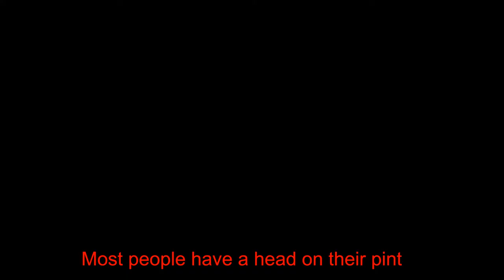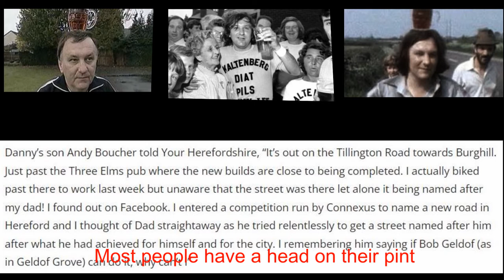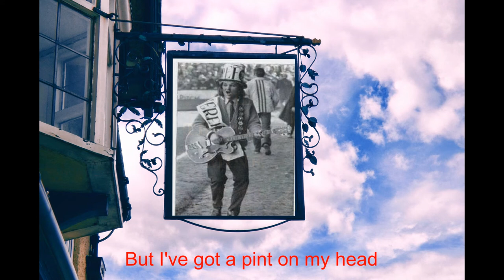The Ballad of Danny Lee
A street in the Burghill area of Hereford has been named Danny Lee Walk in honour of a local fundraiser, Danny Lee.
Danny Lee was a well-liked local performer  and vocalist in Hereford, England, with a naturally 'rich' sounding voice; Elvis Presley would have been proud of Danny's voice. As an aside, Danny was also able to balance a pint of beer on his head whilst walking considerable distances, and he put this skill to use to raise money for various charities.
We knew Danny quite well and (sometime during the 1980's) wrote a song for him, which we called "The Ballad of Danny Lee". We invited Danny to visit us one evening to do a preliminary recording of the song (which we recorded on a cassette recorder). When he arrived he brought along with him (to our amazement) Verden Allen of Mott the Hoople fame. Verden played the keyboard on this track. I played the acoustic guitar and my brother, Keith,  did some improvised drumming using the table as percussion. This is the only recording that we did with Danny; he stopped during the first verse to ask me how it was sounding, but I carried on in the hope that the the recording turned out ok. The spoken words are Danny's whilst I completed the first verse.
The 'Ding-a-Ling' reference relates to the Chuck Berry song re: a recent article at the time in one of the national newspapers regarding Danny.
I recently revisited that recording and remastered it using more modern software and adding additional accompaniment.
Danny's other claim to fame, of course, was that he co-wrote (with Dave Stewart) the song 'Hereford United', on which he sang and released a 45 rpm vinyl single. This then became the clubs anthem and was sung by the crowds at each match.
I have used images of Danny from the internet. If the owners do not wish them to be used, I will remove the video; otherwise, thank you for allowing me to include them.
Apart from that, this recognition for Danny is well deserved, and Danny would have been well pleased!